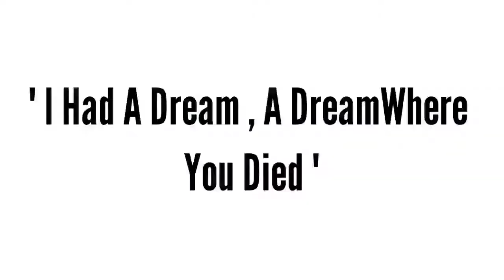TOP 5 FREE FIRE MAX GUN SKIN FOR NEW PLAYERS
Is video mein hum batane wale hai ki free fire max par new players l liye kon kon si gun skin sabse best hai

My device- REDMI NOTE 5 4gb

Game Sensitivity-

general -100
red dot -100
2xscope -100
4xscope -100
Awm-60

DPI -360(default)

Note :- Some pictures, music and videos shown in this video may be copyrighted by respected owners, not mine. For promotional / entertainment purpose only. If you wish to remove this,